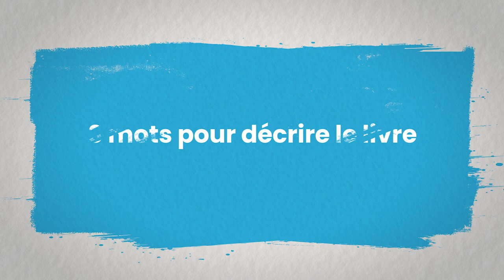Talents Cultura Roman 2022 : Les tourmentés de Lucas Belvaux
Retrouvez toute la sélection 2022 des Talents Cultura sur notre blog CulturaLivres.fr et